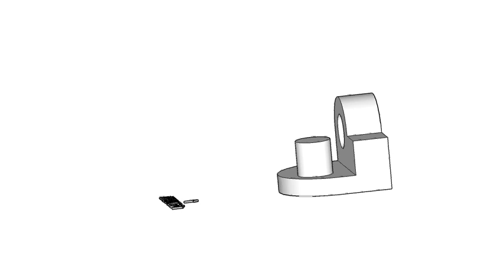統測設計群考前複習第一題：三視圖、尺寸標註→解答